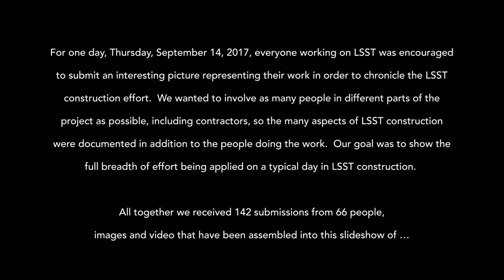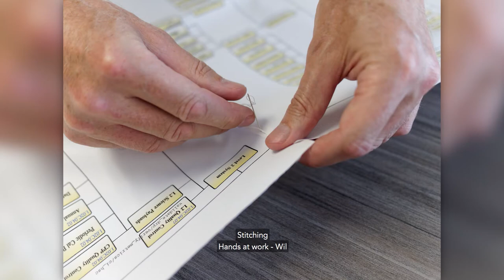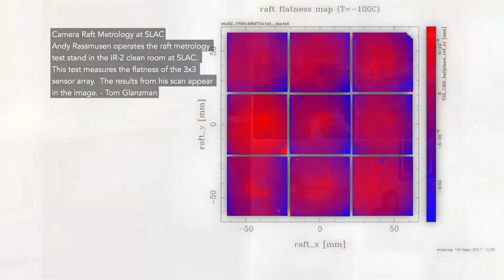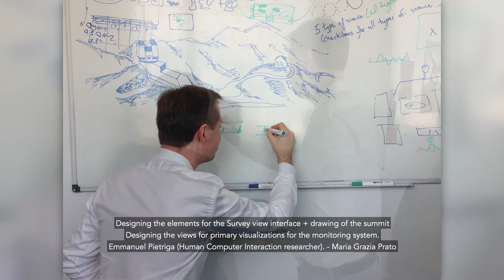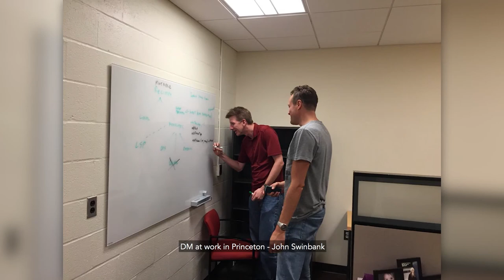A Day in the life of LSST Construction Part 3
This 11 minute slideshow includes 142 images and videos from a single day that
show the breadth of work being done and the individuals responsible for
construction of LSST. On one day, Thursday, September 14, 2017, everyone
working on LSST was encouraged to submit an interesting picture representing
their work in order to chronicle the LSST construction effort. We wanted to
involve as many people in different parts of the project as possible,
including contractors, so the many aspects of LSST construction were
documented in addition to the people doing the work. Our goal was to show the
full breadth of effort being applied on a typical day in LSST construction.
All together we received 142 submissions from 66 people, of A Day in the Life
of LSST Construction Part 3. Use policy